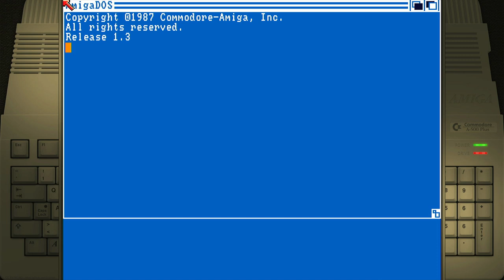Action Fighter Amiga Emulated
Action Fighter
Highest Score
Amiga | Emulated